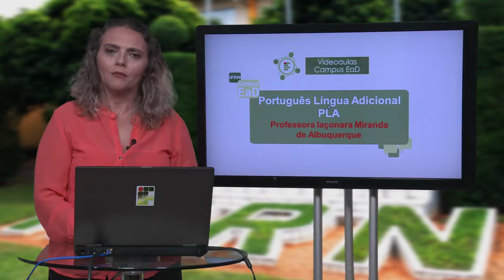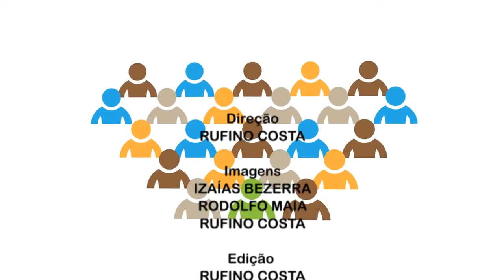Videoaula Iaçonara Albuquerque Apresentação de Português Língua Adicional PLA